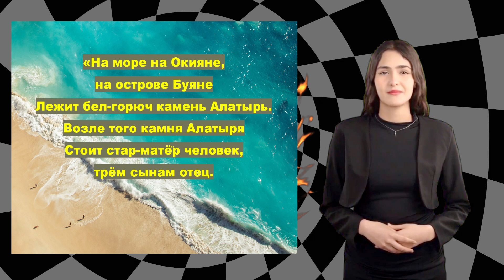❤️ Заговоры на здоровье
❤️ Древняя мудрость в современной жизни.

Испокон веков люди искали способы сохранить и укрепить свое здоровье. Одним из таких методов были заговоры - особые словесные формулы, которые, как считалось, обладали магической силой. Многие из этих заговоров дошли до нас из глубины веков, передаваясь из поколения в поколение.

Одним из самых известных и сильных заговоров на здоровье является заговор "На море на Окияне". Согласно преданию, этот заговор нужно читать на свечу в полном уединении, когда никто не видит и не слышит вас. Считается, что слова заговора обладают особой силой и способны исцелить от любых болезней и недугов.

Вот текст этого заговора.

«На море на Окияне, на острове Буяне,
Лежит бел-горюч камень Алатырь.
Возле того камня Алатыря
Стоит стар-матёр человек, трем сынам отец.
Как достает стар-матёр человек свой булатный нож,
Режет-сечет он им все хвори да болезни,
Все ломоты да сухоты у внука Даждьбожьего [имя],
Кладет их под бел-горюч камень Алатырь,
Запирает тремя золотыми ключами,
Бросает те ключи в Окиян-море синее.
Кто бел-горюч камень Алатырь изгложет,
Тот слова мои превозможет!
Слова мои полны-наговорны, как Окиян-море.
Слова мои крепки и тверды, как Алатырь-камень! Гой!»

Но как же работает этот заговор? Некоторые считают, что сила заключается в самих словах, которые воздействуют на подсознание и активизируют скрытые резервы организма. Другие полагают, что главное - это вера в исцеление и позитивный настрой, которые помогают справиться с недугом.

Чтобы правильно использовать заговоры на здоровье.

Читайте заговор с искренней верой в его силу. Произносите слова четко и уверенно.
Визуализируйте желаемый результат. Представьте себя здоровым и полным сил.
Соблюдайте ритуал. Зажгите свечу, найдите уединенное место, настройтесь на нужный лад.
Повторяйте заговор регулярно. Лучше всего читать его утром и вечером в течение нескольких дней.
Не забывайте о традиционной медицине. Заговоры - это дополнительное средство, которое не отменяет необходимости лечения и консультаций с врачом.